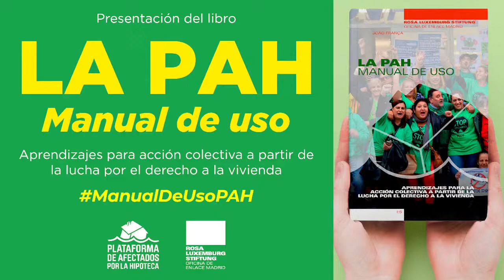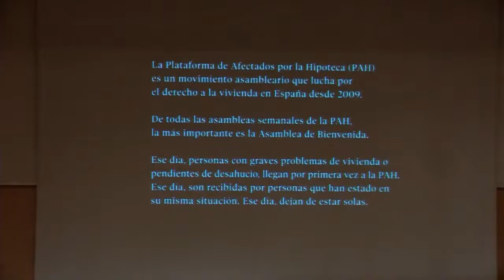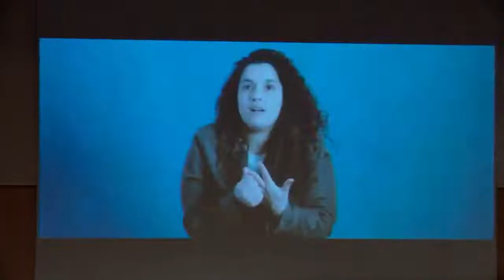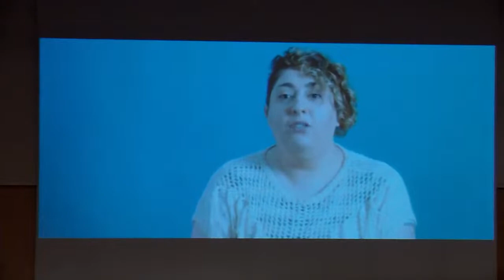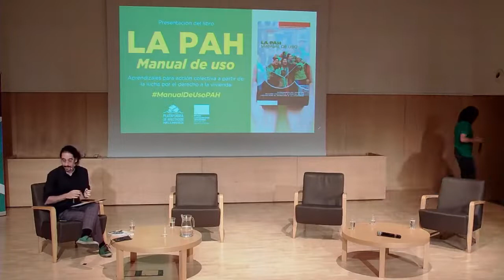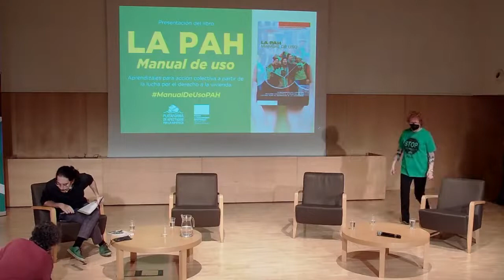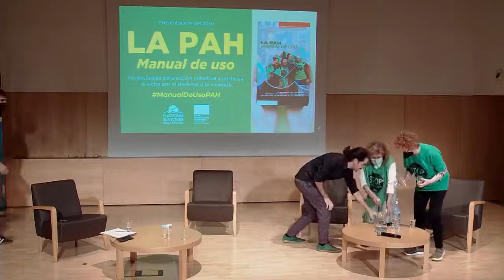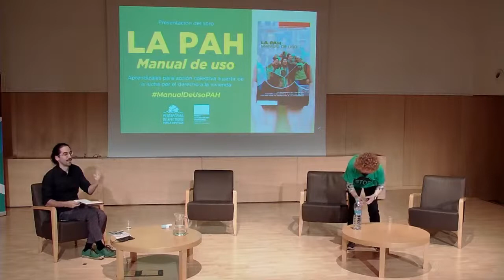La PAH, manual de uso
La Plataforma de Afectadas por la Hipoteca (PAH) nació en 2009 con el propósito urgente de resolver problemas particulares relacionados con la vivienda y con el objetivo a largo plazo de convertir el acceso a la misma en un derecho real.

Este movimiento asambleario ha conseguido crear y aplicar una serie de mecanismos organizativos que son clave en su éxito y que marcan un punto de inflexión en los movimientos sociales del Estado español. Por eso, desde la oficina en Madrid de la Rosa Luxemburg Stiftung pensamos en La PAH para crear un manual que recopilara experiencias militantes, de manera que otras organizaciones de la sociedad civil de todo el mundo pudieran servirse de tan basto aprendizaje.

La presentación del libro tuvo lugar en Barcelona en octubre de 2021.